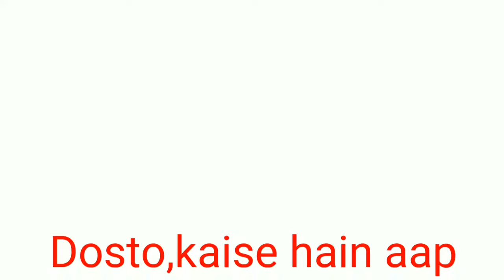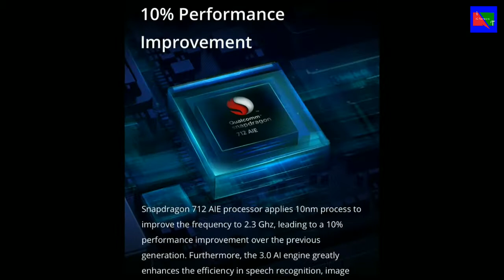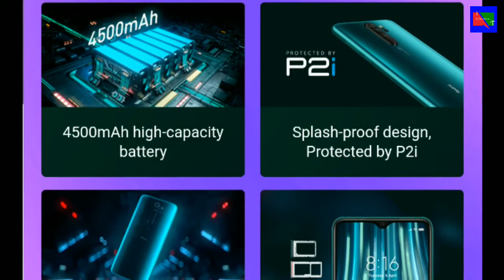Realme XT | v/s | Redmi Note 8 Pro | Comparison | in Hindi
Dosto kaise hain aap,is video mein maine Redmi Note 8 Pro ka Realme XT se comparison kiya hai aur in smartphones ki price specifications aur apni opinion batayi hai ke aap ke liye kaunsa mobile better hai.Ummeed hai aapko video pasand aayegi
Realme XT Comparison
Redmi Note 8 Pro Price
Realme XT Price
Redmi Note 8 Pro Specification
Realme XT Specification